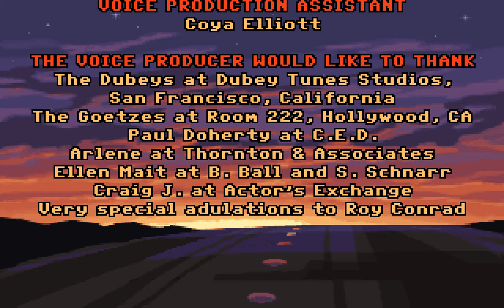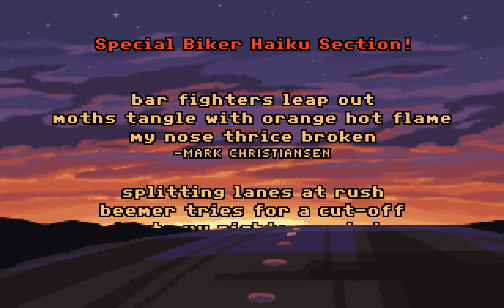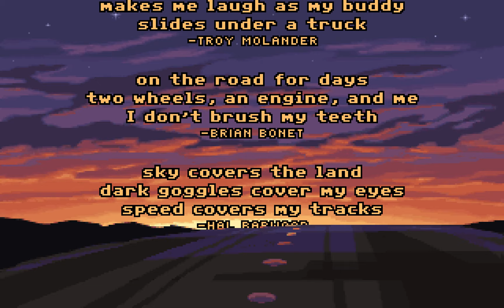Full Throttle (PC/DOS) "Longplay" 1995, LucasArts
Full Throttle PC/DOS, Longplay (Game soundtrack is muted by Youtube in some parts, for copyrights? Huh) 1995, LucasArts Entertainment Company LLC
Future technology paved way to the creation of hovercrafts, which began to gradually replace motorized vehicles. Ben is the leader of the Polecats, one of the toughest biker gangs on the road. One day he drives over and damages a hovercraft limousine which belongs to Malcolm Corley, owner of Corley Motors, the last domestic motorcycle manufacturer. Later, Ben is having a bit of good clean fun at the Kick Stand Bar when Corley drops by for a bit of reminiscing. This leads to a meeting with Corley Motors' vice president Adrian Ripburger, who has his own sinister plans concerning the company, the Polecats, and the future of motorized vehicles. Ben refuses to co-operate and must now face the consequences and do everything in his power to bring Ripburger to justice.

Full Throttle is a third-person puzzle-solving adventure game. The graphics are cartoon-style, similarly to LucasArts' previous adventure games Day of the Tentacle and Sam & Max Hit The Road. The game features a revamped interface: instead of choosing a command verb or an action icon and then interacting with an object, the player can now simply point at it, and the available action icons will appear automatically. These include the standard "use", "examine", and "speak" actions, but also a separate foot icon for kicking.

As in other LucasArts adventure games, the player can select different responses during most conversations. However, compared to their previous works in the genre, Full Throttle is more streamlined, with less exploration, dialogue options or puzzles. Cinematic cartoon-style cutscenes are used to advance the plot. The game also includes a few simple action driving sequences, during which the player is required to navigate a motorcycle and fight hostile bikers by punching and kicking them, as well as using crude weapons such as chains and planks.